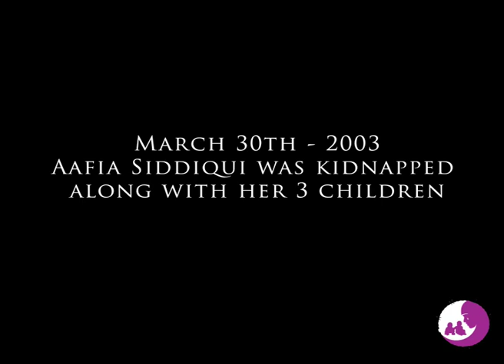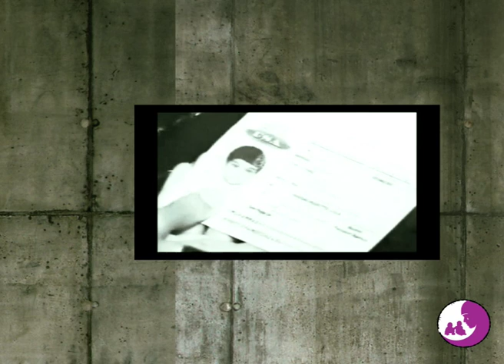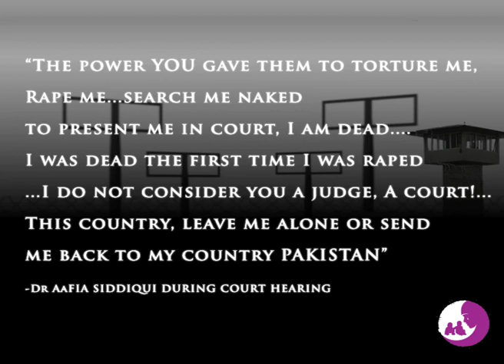Justice for Dr Aafia Siddiqui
Justice for Dr Aafia Siddiqui.  Take a stand! Make your voice heard.  for more info.